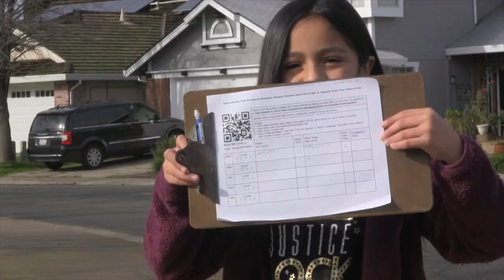Data Collection in parks & landscaped areas for Planetary Stewards Grant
This video was written and produced by students in Jim Bentley's 5th-grade class. Bentley is a National Geographic Fellow and Explorer.

This is a tutorial to teach anyone who wants to participate  in their Planetary Stewards Grant how to collect data at a storm drain in a park or landscaped area.

Students in Bentley's class are mapping how plastic moves from suburb to sea. They're seeking an answer to the question, "How can we reduce plastic entering our oceans?"

Want to help? Grab a smartphone with a camera and cell service and enter the short link: arcg.is/psg2019form and go collect data!

You can see the data they gather by going to their map at arcg.is/psg2019app.